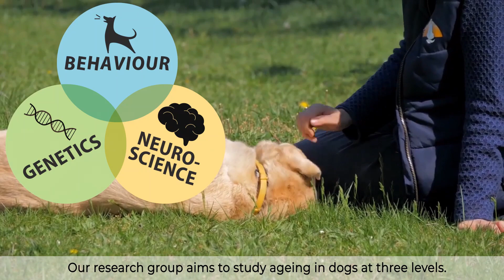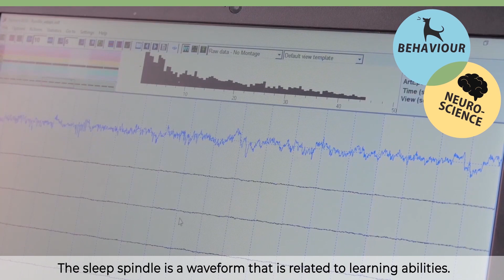The Senior Family Dog Project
The study of companion dog ageing is significant from at least two perspectives. Firstly, dogs are increasingly recognized as animal models in ageing research. They share our environment, are exposed to the same hazards, receive advanced medical care, display comparable socio-cognitive skills, and develop similar age-related pathologies.
Secondly, 87 million pet dogs live in Europe. The relatively extended lifespan in dogs artificially enhances the proportion of dogs with cognitive decline which is a serious welfare concern. Research could facilitate the early recognition and treatment of detrimental conditions in ageing dogs, as well as inform strategies for a preventive and predictive approach (e.g. feeding, physical and mental exercises).
Our project aimed to explore the cognitive ageing of family dogs using an interdisciplinary approach with behavioural, neuroscientific, and genetic testing methods. Our goal was twofold: to enhance translational research on cognitive ageing and increase canine welfare. We characterised the canine ageing phenotype with cross-sectional and longitudinal investigations and identified age-related biomarkers.
ERC Starting Grant 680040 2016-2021 PI: Eniko Kubinyi
Department of Ethology ELTE Eotvos Lorand University